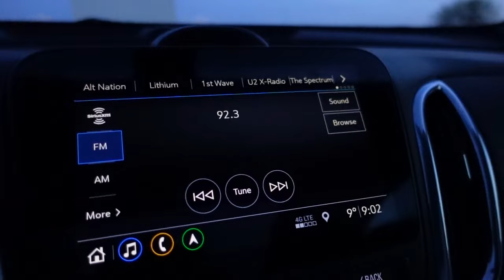The Port Hope Drive In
The way movies were meant to be watched in the summer!  We came out to the Port Hope drive in theatre to watch Mario and had a great time.  It's still pretty chilly here, so we sat in our car, but it was a great night.  Check it out!
Movie clips from Super Mario Bros. Movie